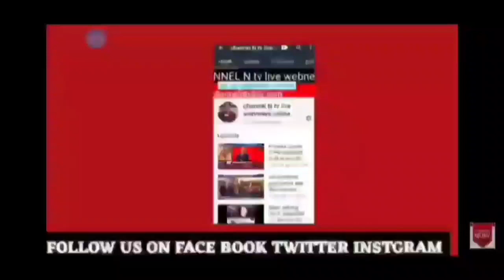16 हज़ार का हुआ चालान तो परिवार ने किया आत्मदाह का प्रयास: मेरठ ;28.9.2021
मेरठ पुलिस ने किया 16 हज़ार का चालान तो परिवार ने किया हंगामा आत्मदाह का प्रयास:देखिए खबर आधिकारिक पुष्टि के साथ मेरठ मित्र channel N Tv live न्यूज़रूम से नवेद खान की रिपोर्ट